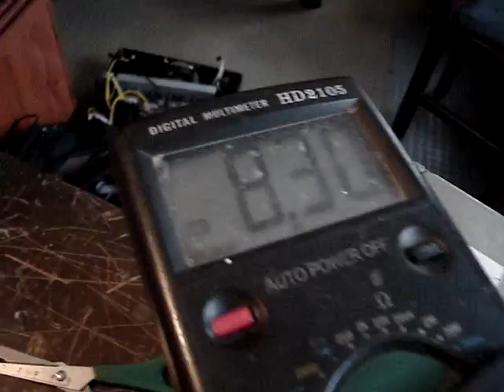amplificador  para  uso publico   usando  bateria de 12v